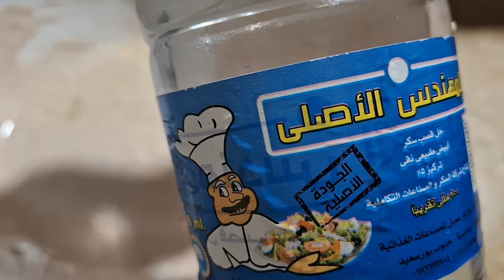الاكيل تحدي صينية فراخ رز بالشعرية بيض بطاطس 🥔 ملوخية عنب 🍇 شوربة عصفور عنب تفاح 🍏 خيار طماطم 🍅 تحدي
الاكيل تحدي صينية فراخ رز بالشعرية بيض بطاطس 🥔 ملوخية عنب 🍇 شوربة عصفور عنب تفاح 🍏 خيار طماطم 🍅 تحديات